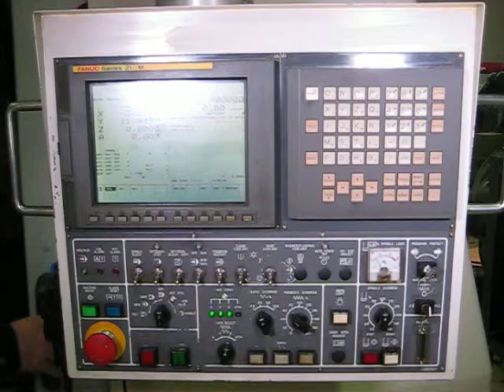DAEWOO MYNX 540 CNC Mill For Sale at Midwest Machinery Inc.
DAEWOO MYNX 540 CNC VERTICAL MACHINING CENTER
GENERAL SPECIFICATIONS:
DATE OF MANUFACTURE 7/2001
TABLE SIZE 47"  x 20"
MAXIMUM PALLET LOAD 1,800 LBS
SPINDLE NOSE TO PALLET TOP 7.9"  - 30.5"
RAPID TRAVERSE RATE X & Y AXIS 945 IPM
CUTTING FEED RATE 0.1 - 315 IPM
SPINDLE MOTOR, HIGH TORQUE (143 ft-lbs) 20 HP
TOOL CHANGER CAPACITY, SIDE MOUNT 24 STATION SWING-ARM CAM
MAXIMUM TOOL WEIGHT 17.6 LBS
WEIGHT, APPROX. 16,300 LBS
DIMENSIONS, APPROX. 126"L x 106"W x 116"H

EQUIPPED WITH:
FANUC 21i-M CNC CONTROL w/PCMCIA MEMORY PORT,
RS-232C COM. PORT INTERFACE FOR DNC OPERATION,
RIGID TAPPING (SYNCHRONOUS TAPPING / SOLID TAPPING),
COOL-JET COOLANT THROUGH SPINDLE SYS. (290 MAX PSI),
REMOTE PULSE GENERATOR HAND-WHEEL,
TOOL LENGTH COMPENSATION, BACKGROUND EDITING,
64 TOTAL TOOL OFFSETS, INCH/METRIC SWITCHABLE
SIDE MOUNTED AUTO-TOOL CHANGER (SWING-ARM CAM),
COOLANT SYSTEM WITH TANK & PUMP,
(PLUS BASE COOLANT FLUSH CHIP DISPOSAL SYSTEM)
FULLY ENCLOSED GUARDING, ALL AVAILABLE MANUALS
RIGID BOX WAY CONSTRUCTION

LOCATION: OUR WAREHOUSE; UNDER POWER